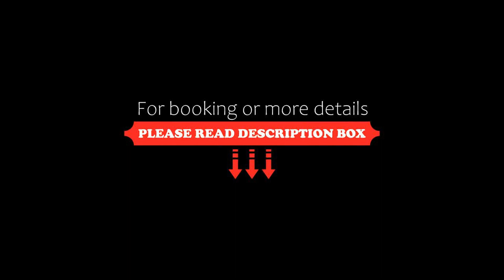La Estancia Hotel Boutique, Salamina, Colombia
About Property:
You're eligible for a Genius discount at La Estancia Hotel Boutique! To save at this property, all you have to do is sign in.
Featuring a bar, terrace and views of city, La Estancia Hotel Boutique is located in Salamina, 300 m from Salamina. The property is around 6.5 km from La Unión, 18 km from La Arenosa and 23 km from San Pablo. The accommodation provides a 24-hour front desk, airport transfers, room service and free ...
Property Type: Hotel
Address: Calle 4 # 4-51, 172001 Salamina, Colombia
Searching For
1. La Estancia Hotel Boutique - Salamina - Colombia
2. La Estancia Hotel Boutique - Salamina - Colombia Address
3. La Estancia Hotel Boutique - Salamina - Colombia Rooms
4. La Estancia Hotel Boutique - Salamina - Colombia Amenities
5. La Estancia Hotel Boutique - Salamina - Colombia Offers and Deals
Audio Credit:
Track Title: Reasons To Hope
Artist: Reed Mathis